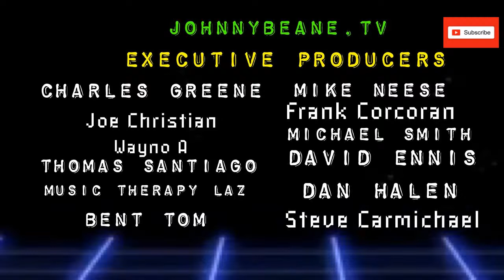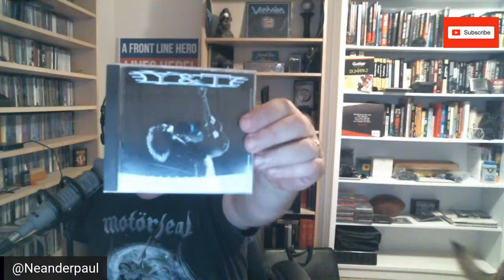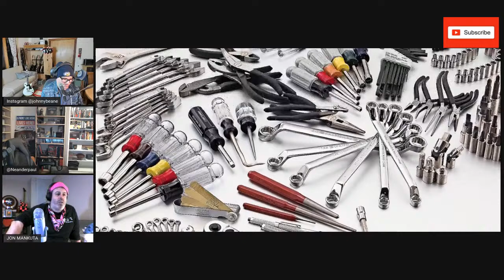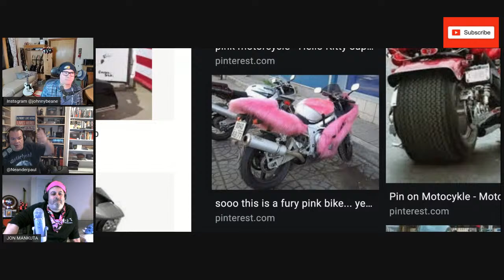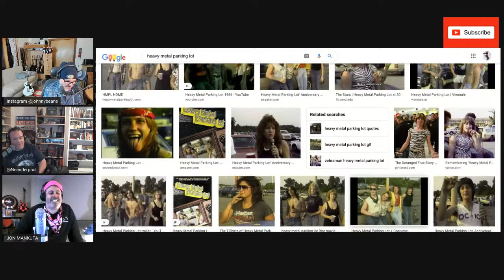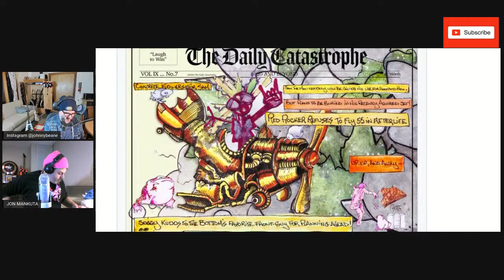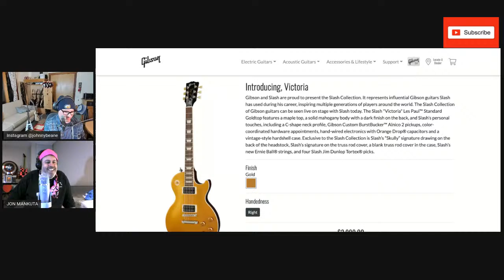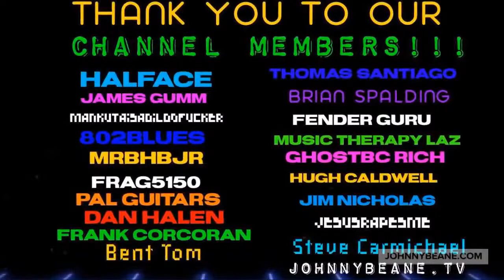Talking Guitars & 80's Metal LIVE! 12/1/20 Queensrÿche, Roth VS Hagar VH, Gizmachi, George Lynch,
Let's reach 7k YouTube subscribers together & become a part of this community!

Become a MEMBER of the Johnny Beane TV YouTube Channel!

Super Chats,  TTS = Text To Speech when im LIVE -

📦 Amazon Wish List

Johnny Beane
4768 Soquel dr
Soquel, CA
95073
USA